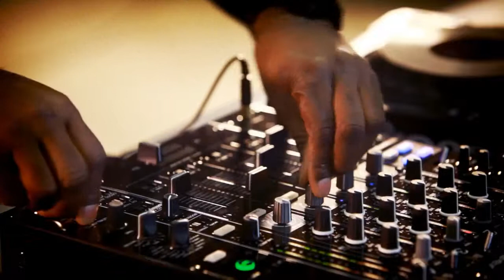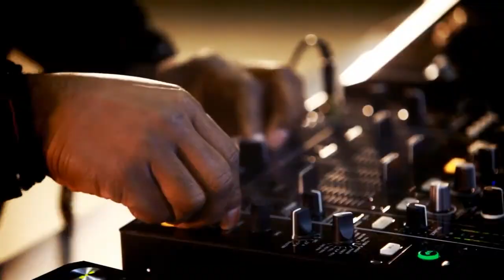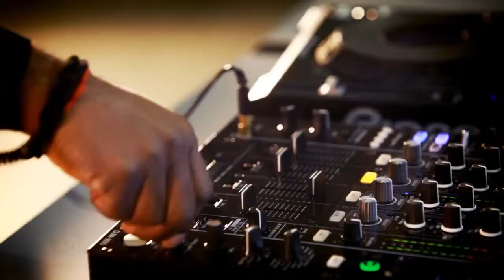Pioneer - DJM850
la table de mixage la plus utilisée au monde par tous les DJ !

En deux couleurs, avec quatre voies, une centaine de combinaisons d'effets et des possibilités de production infinies, la nouvelle DJM-850 supplantera rapidement la DJM-800, table de Mixage la plus utilisée au monde par tous les DJ !

La DJM-850 est prête pour une utilisation plug and play avec des effets de qualité studio pré configurés et activés par un simple bouton. Elle concurrence même les possibilités de création des logiciels libérant ainsi les DJ de leurs ordinateurs portables pour leur offrir une expérience de deejaying bien plus productive et qualitative.

Dernière-née de la famille des tables de Mixage Pioneer, la DJM-850, certifiée Traktor, remplace et améliore la déjà très appréciée DJM-800.